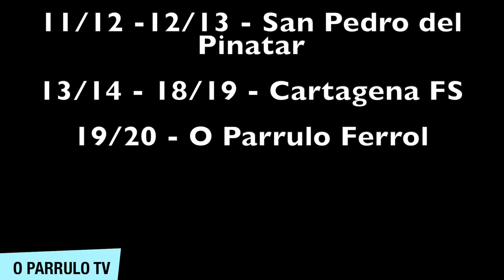Conociendo a...: MOHAMMED RAHALI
Mohammed Rahali Se suma a la familia PaRRuLa, lo entrevistamos en el Puerto de Ferrol.

con el hablamos de sus inicios en el deporte de la pelota, que hasta juvenil estuvo jugando a Fútbol y a que través de unos amigos conoció el FUTSAL y comenzó jugando en el Torre Pacheco donde llegó a jugar en Preferente, después hizo la pretemporada en el Cartagena Plásticos Romero, pero en primera instancia no fichó por el Cartagena y se fue al San Pedro de Pinatar de 3ª División, par después ser fichado oficialmente por el Plásticos Romero Cartagena que estaba en 2ª División y allí se forjó un equipo basado en la unión entre jugadores, club y afición, que juntos consiguieron ascender a primera división.

Comentamos con él un partido de la temporada del ascenso disputado en la Bombonera que fue increíble, con una afición que empujó al equipo hasta el final.

Rahali nos habla de su llamada por la selección de Marruecos que fue muy emotiva.

Fue una entrevista muy sentida y con recuerdos memorables por un Mohammed Rahali muy cercano.